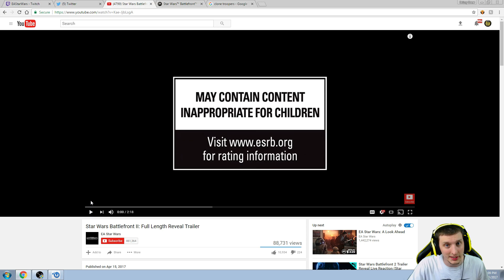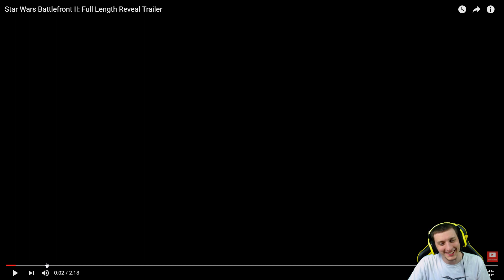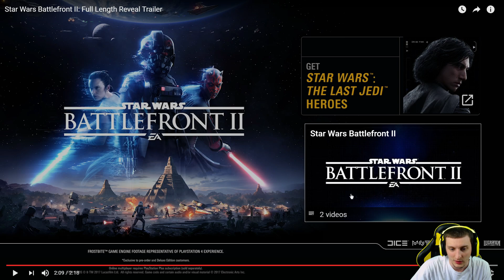EA Battlefront II Trailer Reaction!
Here are my first impressions of the new Battlefront 2 trailer. As a huge Star Wars fan, it warms my heart to see that EA and Dice are actually listening to their fans. This game is going to feature Space Battles, Clone Wars, and a 5 hour campaign. It looks like we may be getting the Battlefront reboot we all wanted after all.